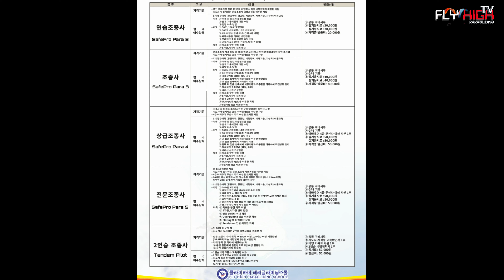VR TANDEM FLIGHT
패러글라이딩 체험비행 VR로 보기
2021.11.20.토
체험비행 및 패러글라이딩 교육문의